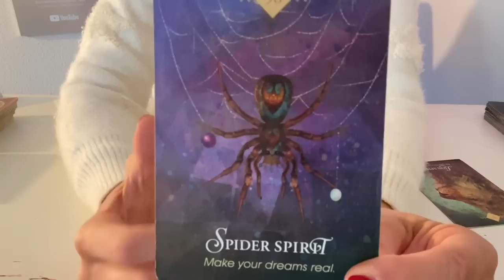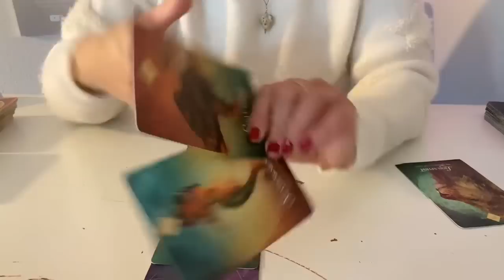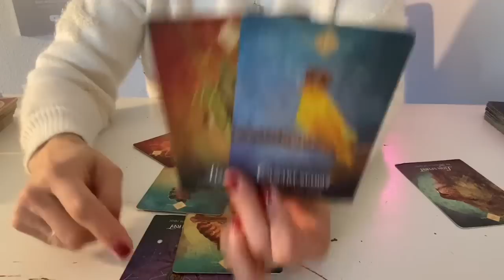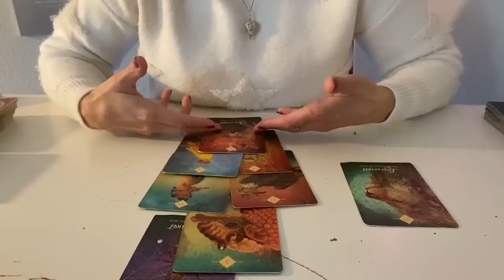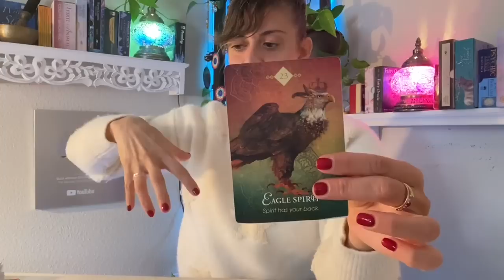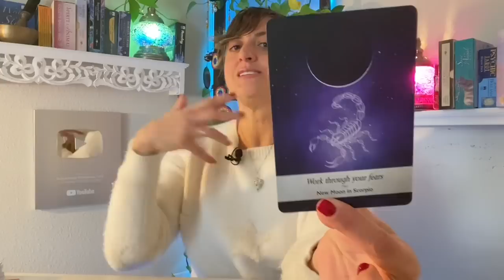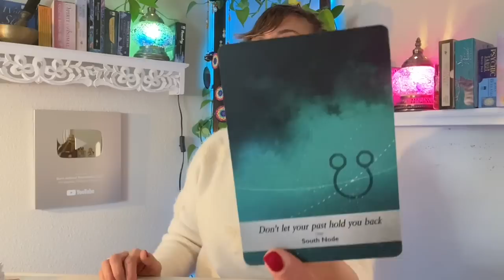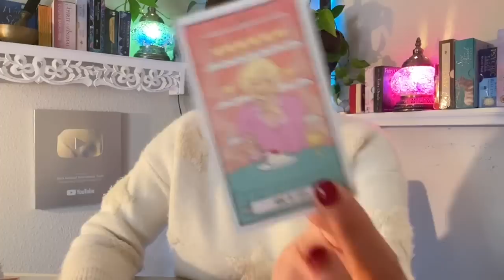♒️ AQUARIUS Tarot ♒️ ALL THAT HARD WORK IS REWARDED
Week Ahead Aquarius Tarot - Weekly Oracle and tarot card reading from Born without Boundaries.

FB: Born without Boundaries Tarot